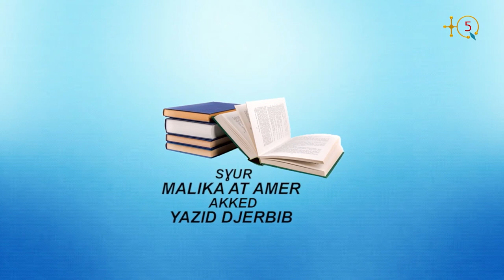partie 2 - Livre de Aomar Ait Aider « Mammeri a dit : Inna Da Lmulud »